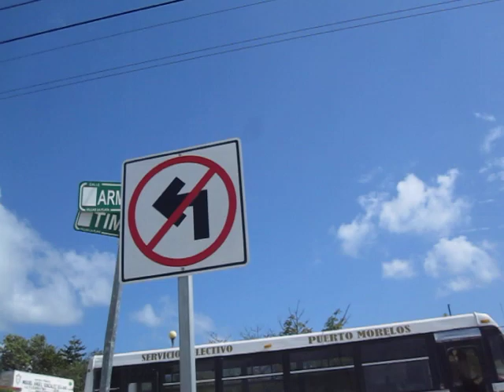Hambone's Mexican Adventures, Ch. 11: Bushwhacking Through the Jungle to Civilization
In this jungle adventure, your intrepid explorer goes bushwhacking through the jungle to civilization.